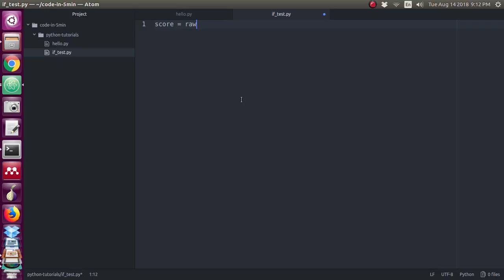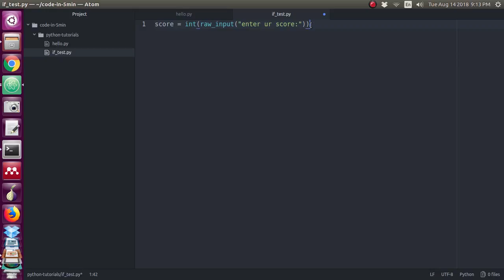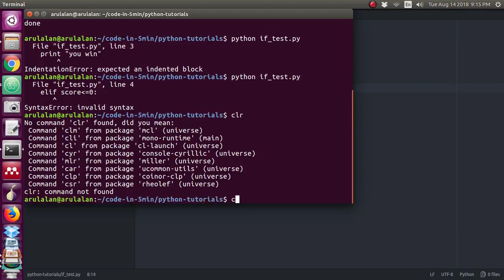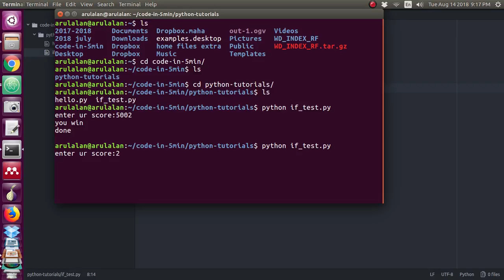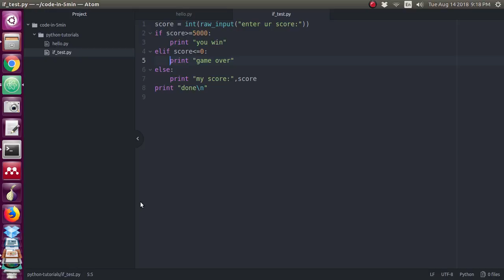003 Python Indentation | English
Python Indentation in English with if condition example